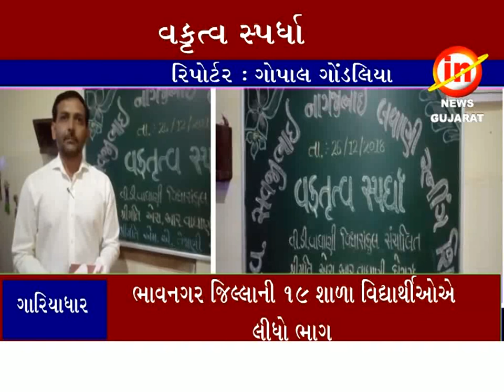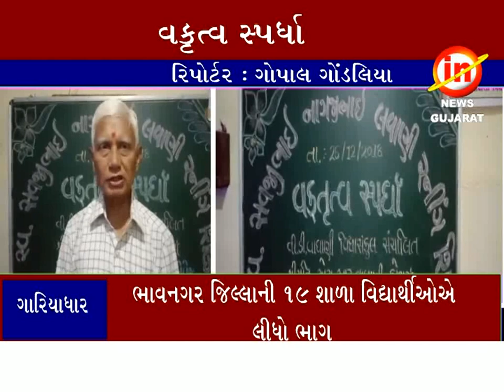ગારિયાધાર ઃ વી.ડી વાઘાણી સંકુલ ખાતે જિલ્લા કક્ષાની વકૃત્વ સ્પર્ધા યોજાઈ